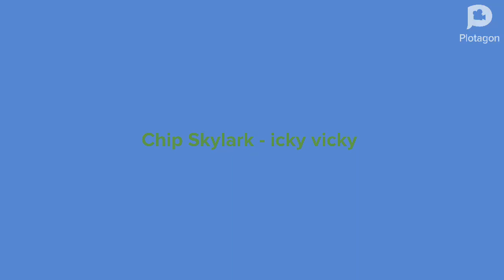Dark Luna Loud Dances In The Elevator And Gets Grounded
red easy